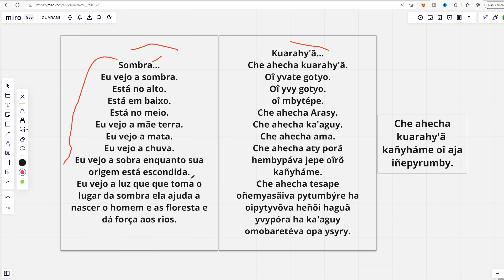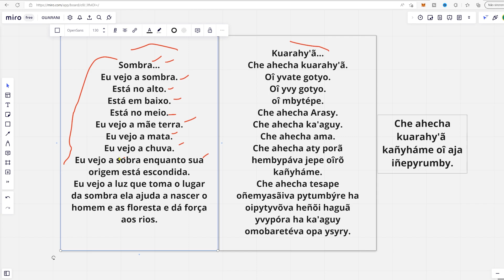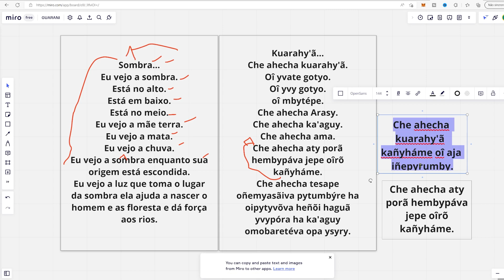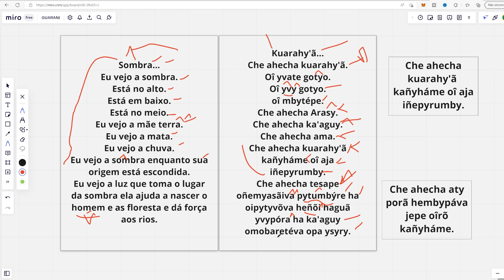Traduzindo Musica do PORTUGUES ao GUARANI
Hoje vamos analisar uma música de um dos inscritos do canal, e farei a tradução em guarani. espero que gostem.